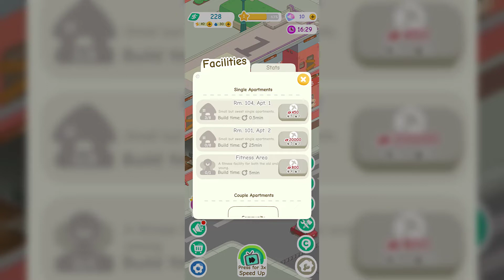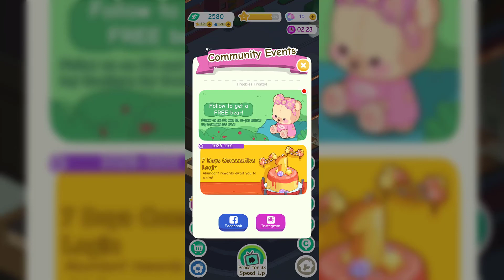Rent Please!-Landlord Sim - ‏‏Gameplay walkthrough Part 1 (iOS, Android)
📱APP DESCRIPTION📱

Rent Please!-Landlord Sim

- Introduction

Years of renting have made you finally decide to return to your home and inherit your family business to become a reliable landlord.

Back to the familiar seaside town. You embark on a challenging landlord trip.

All the challenges start with the Single Apartment. As a good landlord, how will you build your community?

Of course, It's not an easy move.

The tenants' demands are varied.

How will you respond to their needs?

Meeting their needs may bring you surprises!

-Game Features:

· Experience the Joy of Being a Wealthy Landlord

Feel tired of the reality? Try Rent Please!- Landlord Sim and create your dream community. You are a wealthy landlord who owns properties worth more than a billion and manages the community as a whole. Everything is under YOUR control.

· Meet Various Tenants with Different Stories

You are not alone here among interesting tenants in the community. You are their landlord and also a friend. Communicate with tenants and share their life fragments. If you are willing to help, you can give your advice when they are in trouble.

· Unlock Different Types of Room

Decidophobia？ It’s not a thing here. You can unlock all of the rooms here. The single apartment/the couple apartment/sea house and more await you to unlock.

· Explore Two Maps with Distinctive Styles

Do you prefer a comfortable coastal town or a fashionable city with nightlife? Each map has its features and themes. You can experience a completely different lifestyle on different maps.

· Design A Private House that Belongs to you

Everyone needs their own private space. So we have created dedicated private areas for our landlords. Independent garden and spacious rooms as well as decorating options that can be completely customized. The appearance of your home is all up to you.